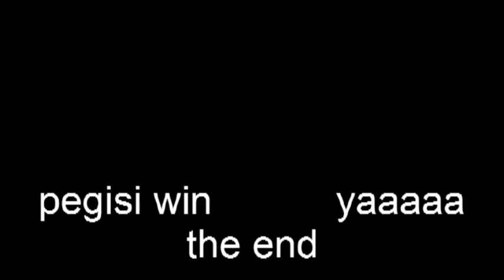Pegasi V.S. Unicorn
Me and my friends made this it is epic. No copyright intention. pegasi!Unicorn!